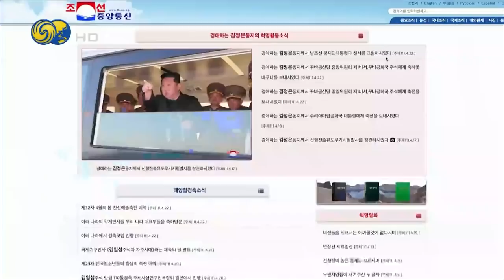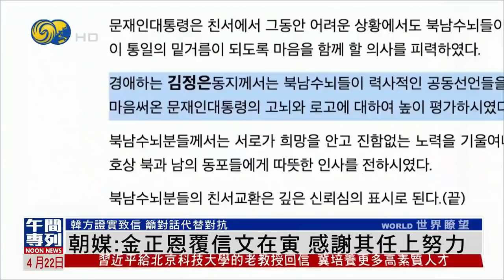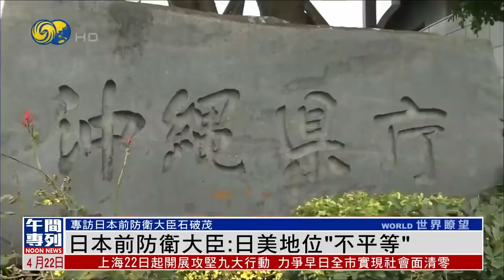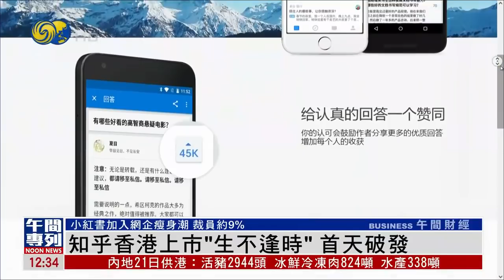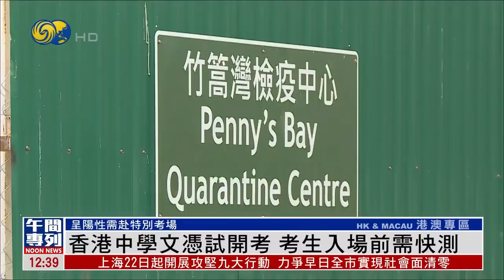《鳳凰午間專列》亞速鋼鐵廠 情況慘烈 隨處可見屍體及武器；法國巴黎大學生舉行反極右勢力遊行 20220422【下載鳳凰秀App，發現更多精彩】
俄羅斯總統普京21日表示，強攻馬里烏波爾亞速鋼鐵廠的提議是不合適的，應該封鎖住亞速鋼鐵廠工業區，讓一隻蒼蠅也飛不出去。本台採訪隊再次進入亞速鋼鐵廠，路上見到不少無人掩埋的屍體,及留下的大量武器彈藥，情況相當慘烈。

法國總統大選進入最後衝刺階段，拉票活動漸近尾聲。首都巴黎21日有大學生發起反極右翼勢力示威游行，對極右政黨的競選綱領表達不滿，也對勒龐可能勝選表達擔憂。